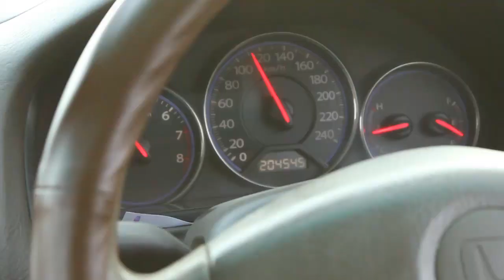documentary gorakhhill Dadusindh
سندھ کے علاقے میں گرمیوں میں بھی ٹھنڈ کا ماحول